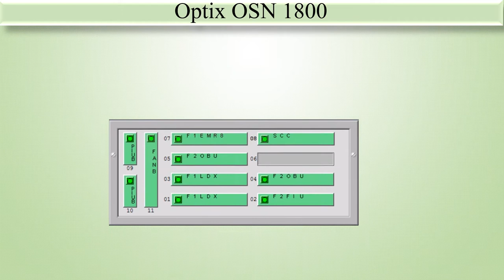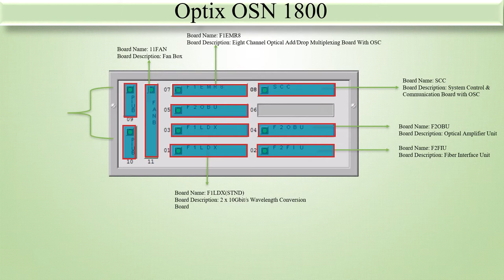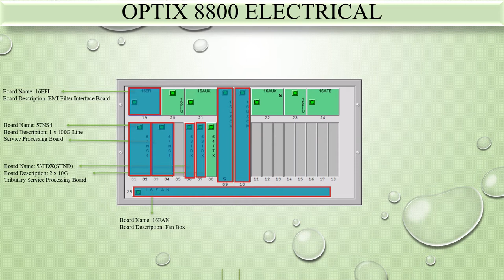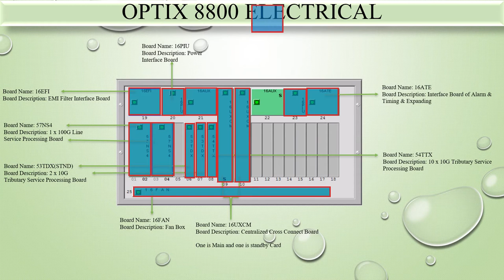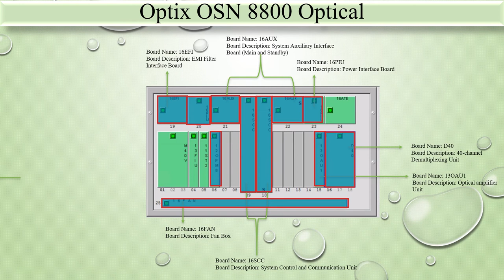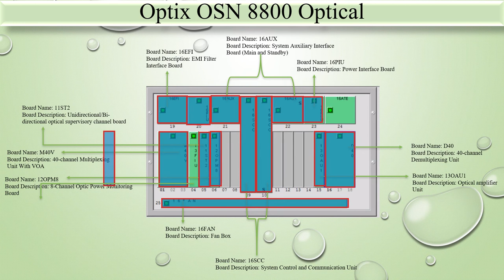Huawei Optix OSN (DWDM)1800, 8800 Shelf View ,Slot and Card Details Animation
In this Video Huawei Optix OSN (DWDM)1800, 8800 Shelf View ,Slot and Card Details is shown in form of animation.

The Video on my channel is related to Optical transmission [Network].
It involves optical transmission technology and vendors hardware description .